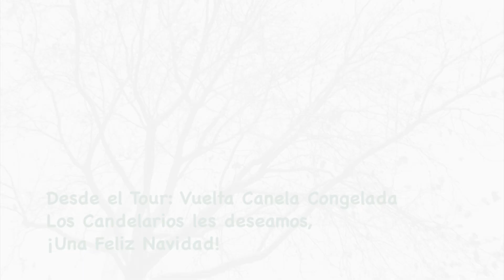NAVIDAD CONGELADA DE LOS CANDELARIOS!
Desde Utretch en Holanda, en medio de la Gira, Los Candelarios recordaron todo el calor de sus seguidores y les mandaron un saludo de navidad... bajo cero! ---
Visítanos en: